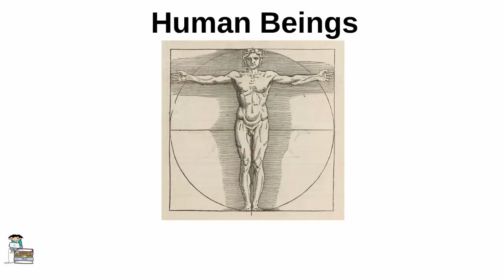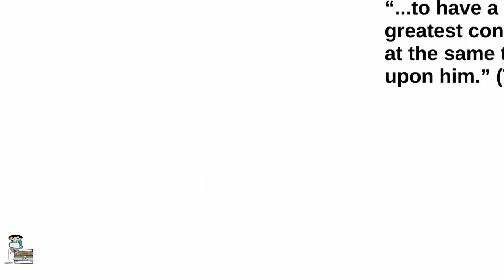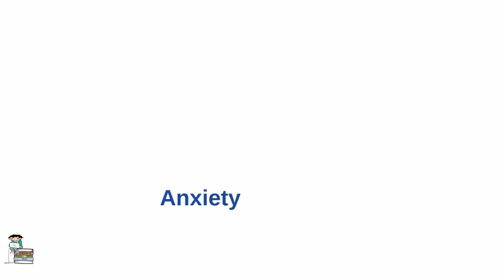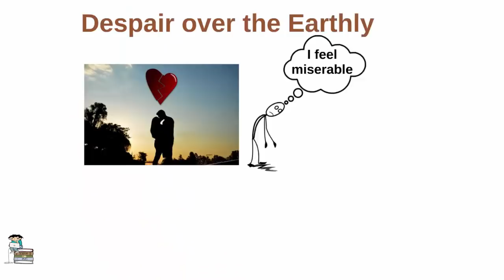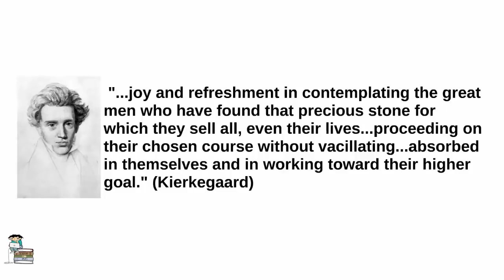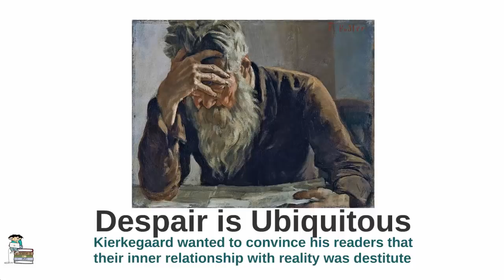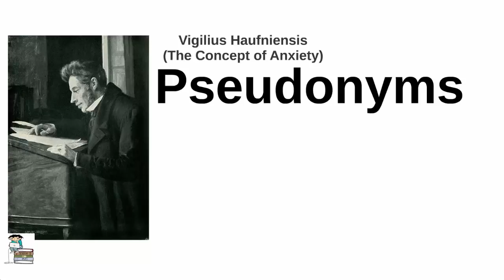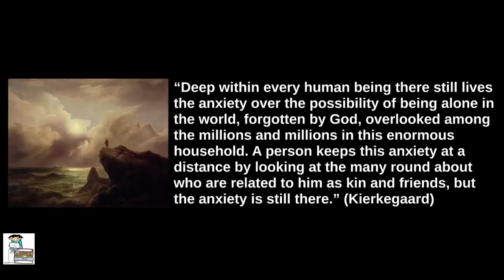Introduction to Kierkegaard: The Existential Problem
Recommended Readings:
Introduction to Kierkegaard: Peter Vardy
In this 1st of 2 videos introducing Kierkegaard,  we summarize some of his ideas (freedom, anxiety, dread, despair, subjective truth) that led to his title as the "father of existentialism".